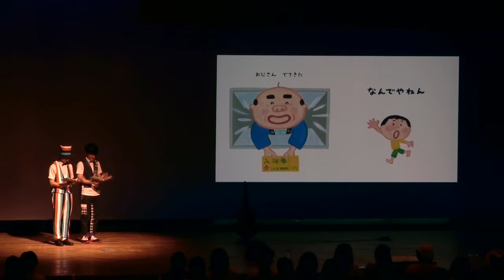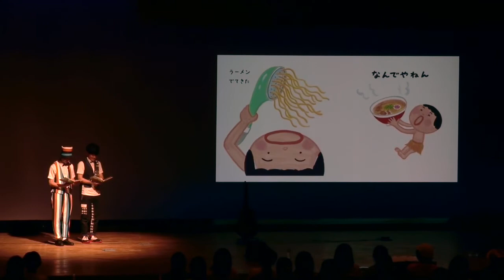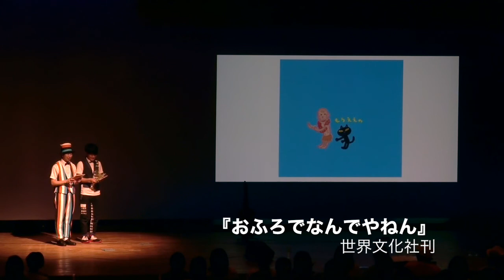おふろでなんでやねん